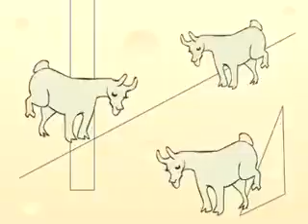OLA K ASE